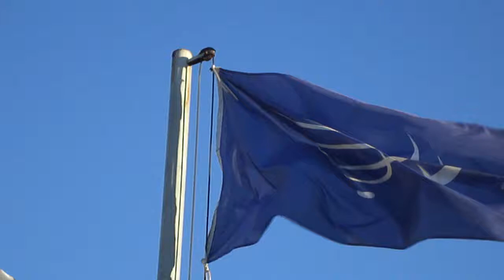¿Una nueva bandera? Parque Gaona, Haedo